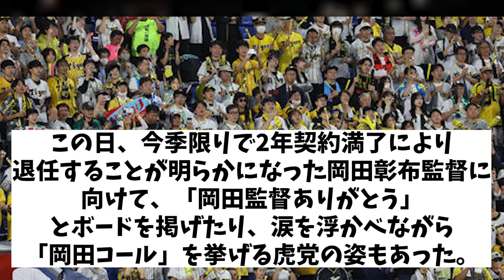DeNA対阪神 試合後に見えた異様な光景・・・【野球情報】【2ch 5ch】【なんJ なんG反応】【野球スレ】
5chコンテンツ使用許諾済
【引用元】
h ttps://5ch.net/